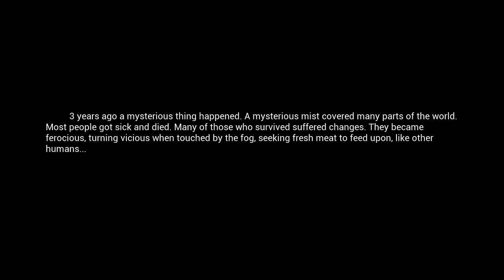Mist Survival Game Tutorial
Hey everyone! This is an Introduction / Tutorial on the Steam game Mist Survival ! Such an underrated amazing survival game!

INSTAGRAM _ FireIronGaming
STEAM_FIG